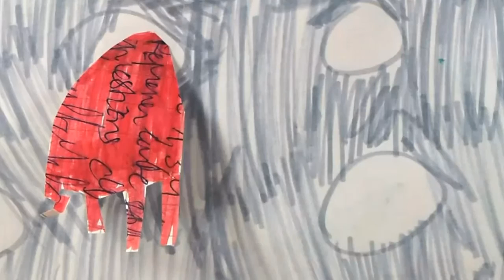Dora rêve en étant défoncé ! - Les Cartoons Ridicules #3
Aujourd'hui, on va voir une histoire assez palpitante de chez Dora ... Si ce n''est que ... elle s'est défoncé ... Et bien comme il faut !

Sources :
Le thème des Dents de la Mer ... J'espère que YouTube ne va pas me faire un avertissement pour ça ...

Et je crois que j'ai cité tout le monde ... OUFFFF !